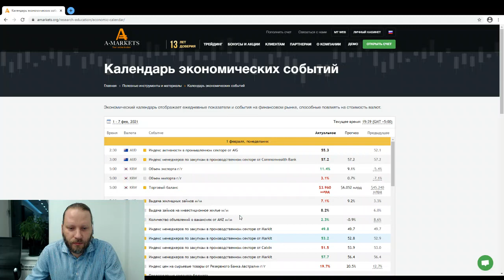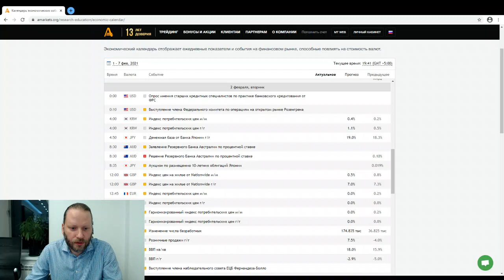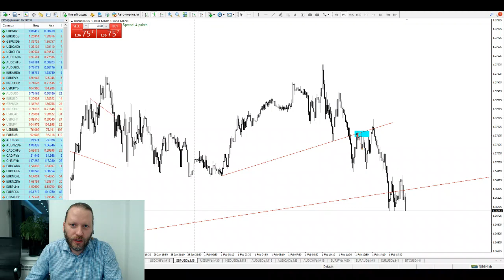Роман Корнев: технический анализ рынка. Стратегия: скальпинг intraday | AMarkets